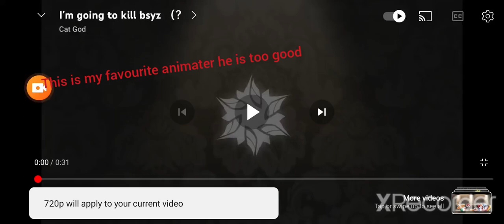my favourite youtuber